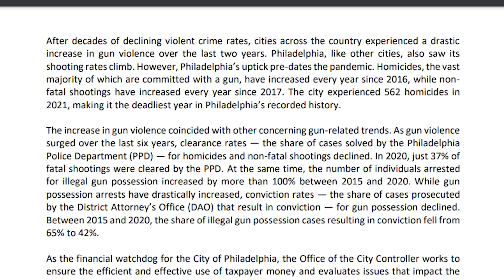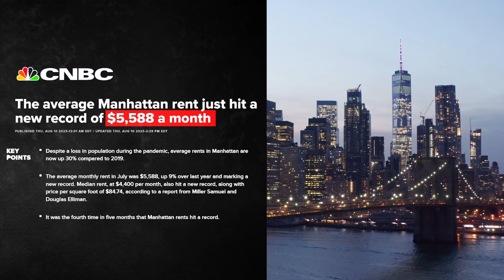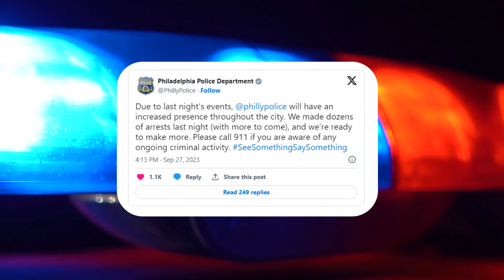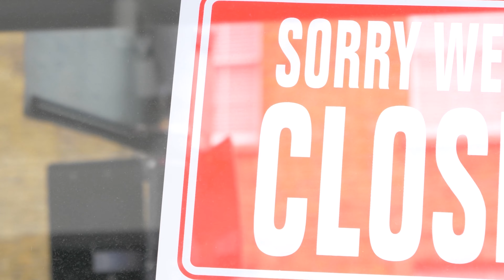GET OUT OF PHILADELPHIA NOW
Philadelphia Is an absolute mess at this moment. Dozens of retailers are leaving the city due to increased theft and crime. Major living crisis is brewing in Philadelphia. Whats the future look like for Philadelphia?